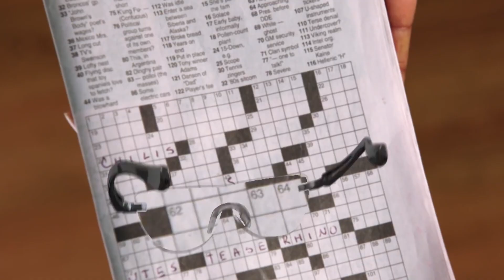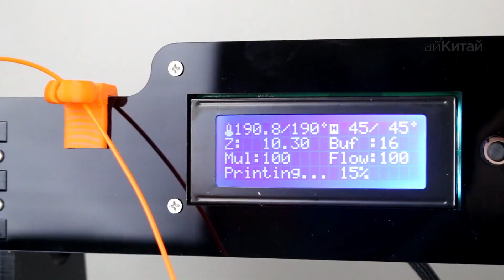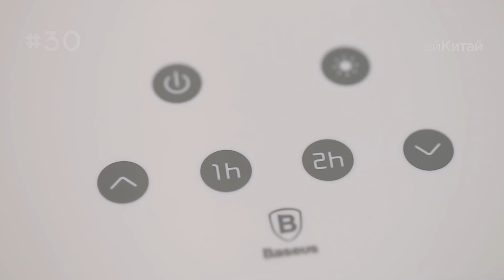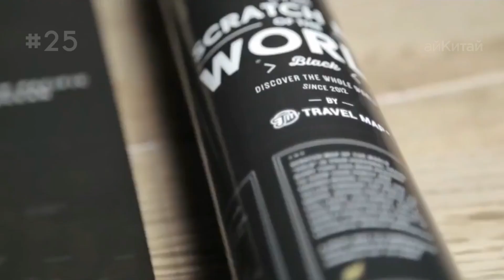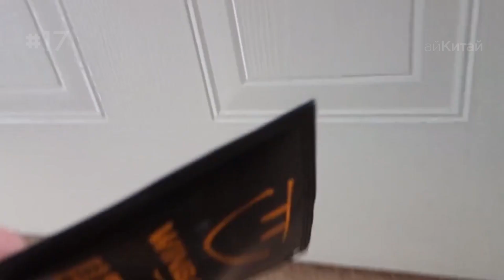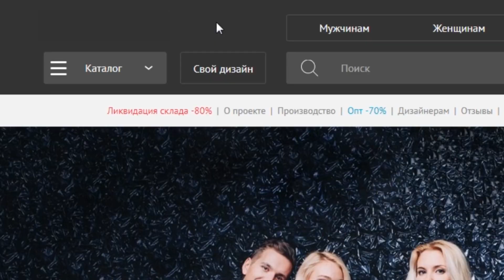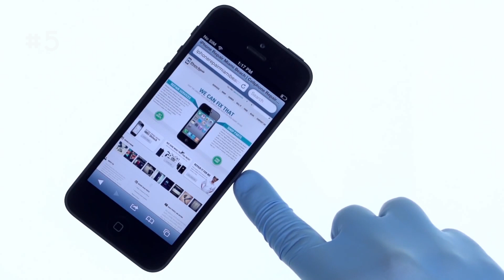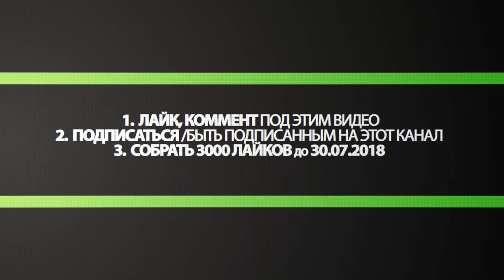40 ВЕЩЕЙ c ALIEXPRESS, ОТ КОТОРЫХ ТЫ ОФИГЕЕШЬ ! ОГРОМНАЯ ПОДБОРКА ЛУЧШИХ ТОВАРОВ С АЛИЭКСПРЕСС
Воу воу! Тут собраны самые классные из предыдущих подборок 40 вещей с Aliexpress, от которых ты офигеешь! Только лучшее с АЛИЭКПРЕСС из Китая!
Обязательно награди этот видос лукасом, если тебе хоть что-нибудь понравилось! Это не 100 крутых вещей с AliExpress, и не 50 самых полезных вещей с алиэкспресс!

Создай свой уникальный стиль одежды или аксессуаров под заказ с полной запечаткой любого изображения по всей поверхности изделия

#37. Держатель для смартфона на шею | для планшета
#30. Настольная лампа | Только с USB
#24. Модуль для дистанционного управления электроприборами
#15. Увеличительные очки: вариант 1 | вариант 2
#13. Ультрафиолетовая лампа для проверки купюр | резерв
AD. Сервис по заказу одежды со своими шедеврами :)
#12. Шпатель для создания узора дерева
#11. Куб с розетками: без USB | с USB
#10. Часы с экраном для записей
#5. Резак для SIM-карт (Micro-SIM/Nano-SIM) | резерв
КОНКУРС НА ЛЮБОЙ ТОВАР С ALIEXPRESS ДО 20$!